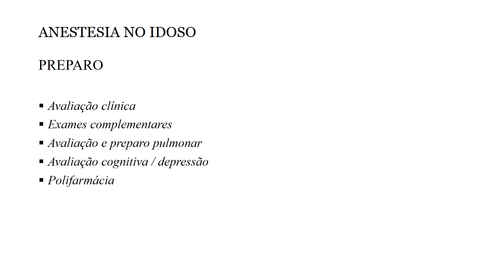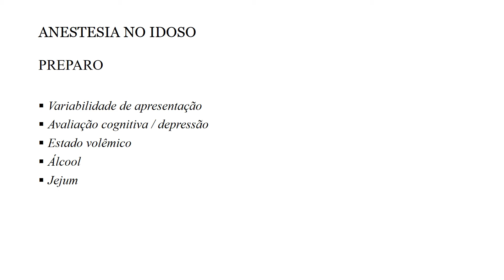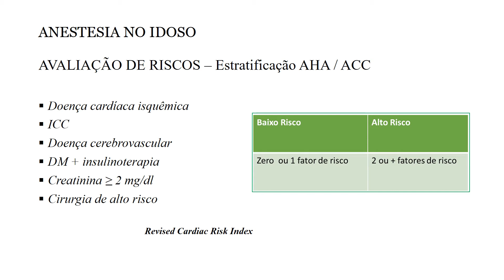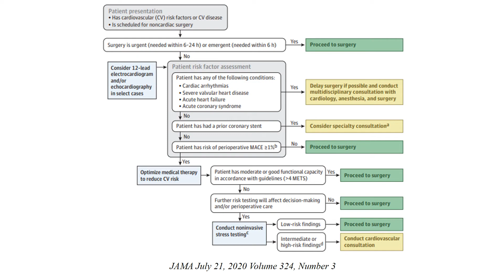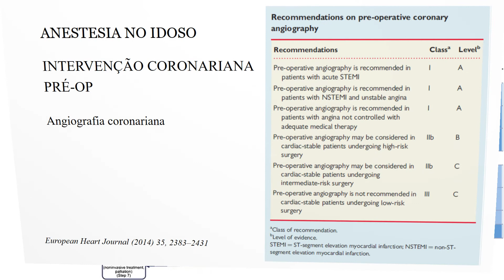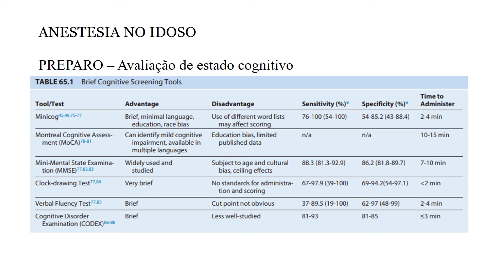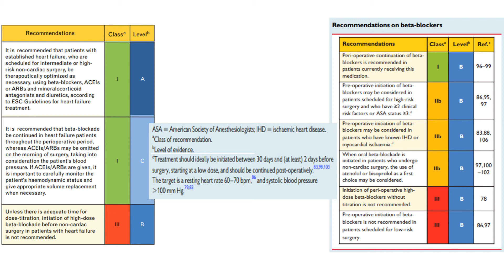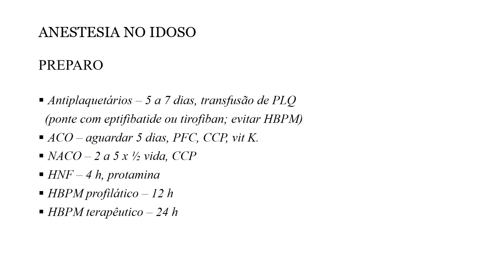ANESTESIA NO IDOSO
Parte 4 - Avaliação e preparo